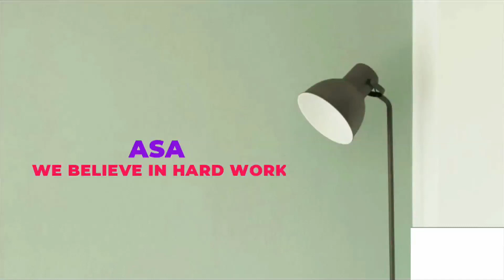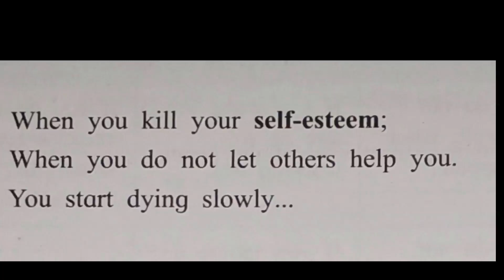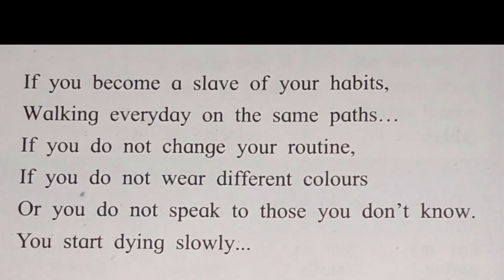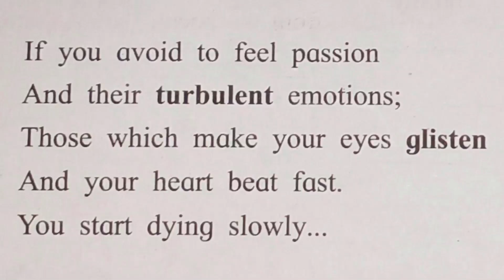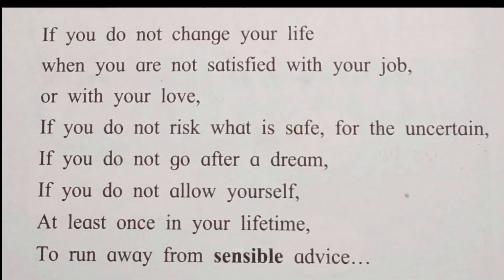You Start Dying Slowly : STD.10TH | Explanation in Hindi | NEW SYLLABUS | ENGLISH POEM